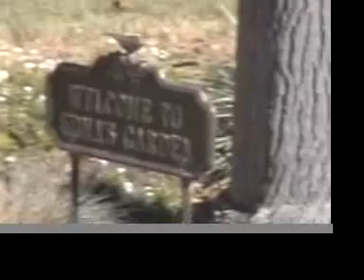Day with granny!!!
day with granny, granny died- 12-8-11